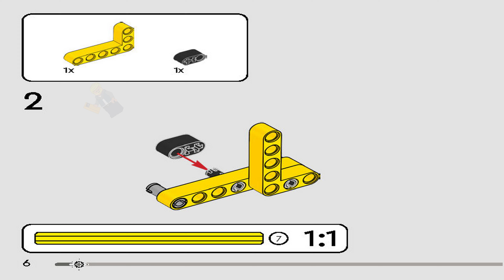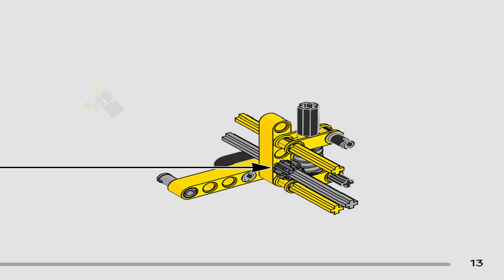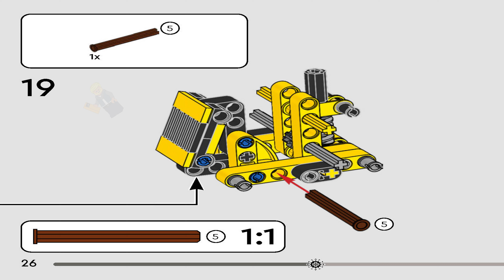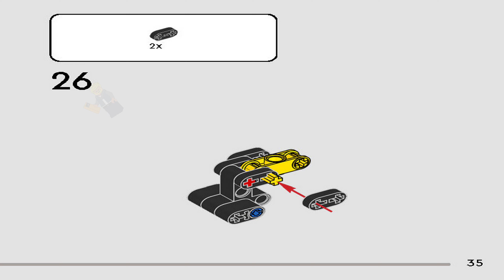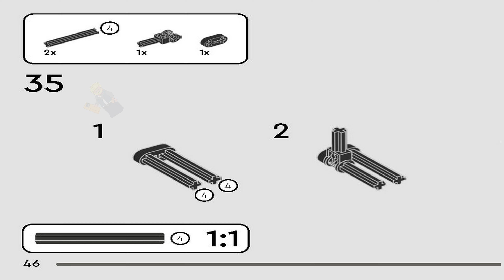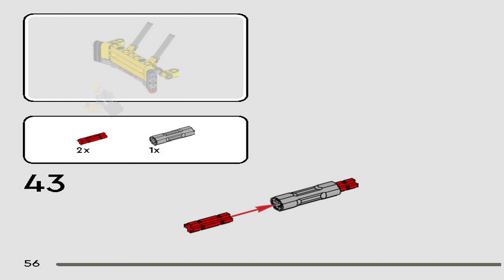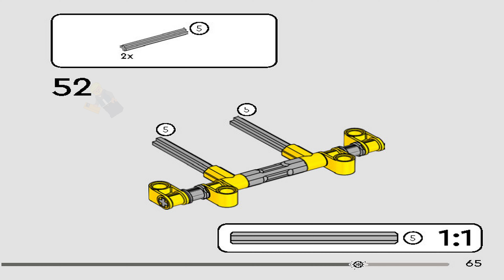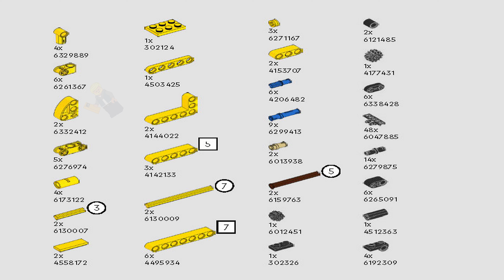LEGO Instructions - Technic - 42163 - Heavy-Duty Bulldozer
LEGO 42163 Instructions from the LEGO Technic  theme will guide you how to build LEGO Heavy-Duty Bulldozer Technic set 42163

Give young vehicle fans a treat with the LEGO® Technic™ Heavy-Duty Bulldozer (42163) set for kids aged 7+ who love construction toys. Inspired by real bulldozers, the yellow color scheme captures the imaginations of new Technic builders, encouraging boys and girls to develop new building skills. Authentic details include the tracks and the blade, which kids can lift and lower using the element on top of the bulldozer. This set makes a great gift idea for kids who love vehicles.

LEGO Technic construction sets feature realistic details that introduce young LEGO builders to engineering in an approachable way. Give kids a fun building adventure with the LEGO Builder app, which lets them zoom in and rotate models in 3D and track their progress.

A construction toy for kids aged 7+ – This LEGO® Technic™ Heavy-Duty Bulldozer set for boys and girls features authentic details to delight young vehicle fans
Moving tracks – After having fun building the bulldozer toy, kids can push the model along on its tracks as they create their own construction site adventures
Raise and lower the blade – Just like a real bulldozer, this model features a moving blade that kids can lift and lower using the element on top of the vehicle toy
A gift idea for kids – This set makes a fun gift for boys and girls who love vehicles and construction toys
An introduction to engineering – LEGO® Technic™ buildable model sets feature realistic movement and mechanisms to introduce young LEGO builders to the universe of engineering
Small LEGO® set – 195-piece set with a model measuring over 3 in. (8 cm) high, 4 in. (10 cm) long and 3 in. (8 cm) wide